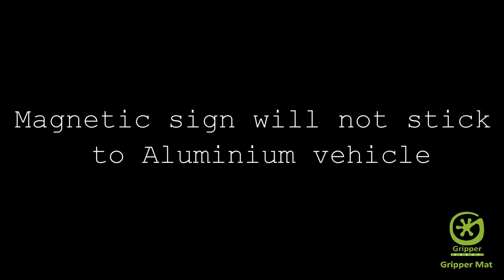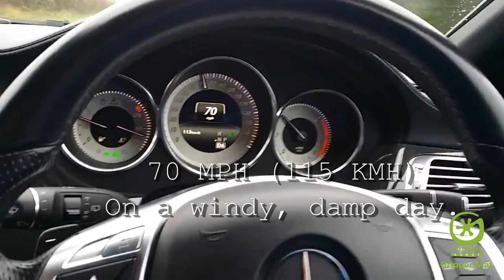Gripper Mats™ - How to Hold a Magnetic Sign to an Aluminium Vehicle Truck Car - by Proper Design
How to Stick Magnetic Signs to Aluminium Cars and Trucks

Lots of cars and trucks are made out of Aluminium these days. It's a fantastic material because it's light weight for it's strength making it popular amongst high end manufacturers such as Audi and BMW. However, if you need to stick a temporary magnetic sign to your car or truck, for example as a taxi/cab might or in a sales showroom or your DOT number, you will not be able to if the car body panels are made of Aluminium.

We have the solution: Gripper Mats™. Our wonderfully versatile product can stick to virtually anything smooth, clean and dry and they never run out of stickiness. After each use, just give them a quick wash under water and allow them to air dry.

Simply put a few Gripper Mats™ on the back of the non-permanent magnetic sign and then press firmly onto the vehicle body panel. They can be cut to any shape using a pair of scissors if necessary. When you want to remove the sign simply peel it away from the vehicle slowly. The Gripper Mats™ will leave no marks and cause no damage whatsoever and can be stored in their packaging after a quick clean so they're ready for the next use.

Gripper Mats™ are incredibly strong and have been tested in freezing conditions and up to 70 MPH with outstanding results as seen in this video.